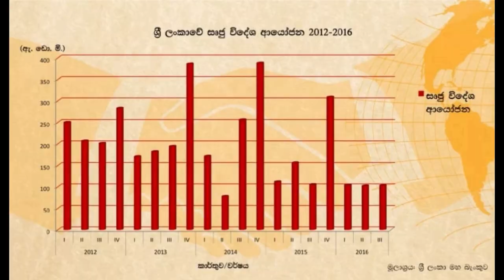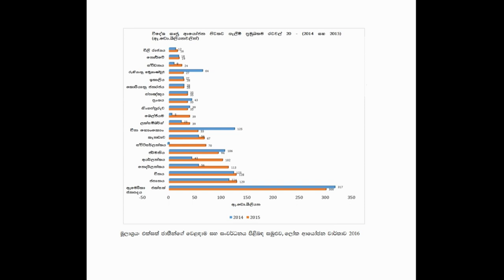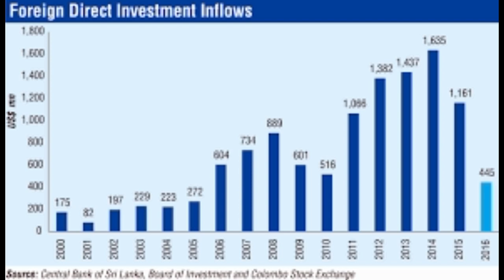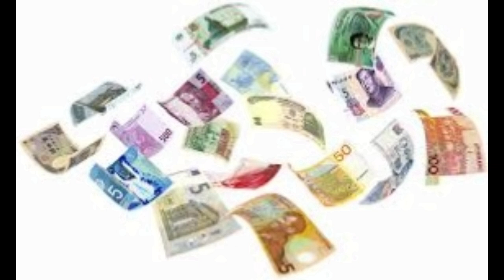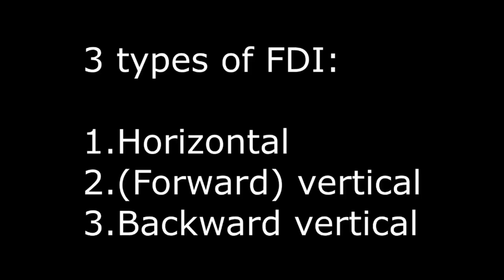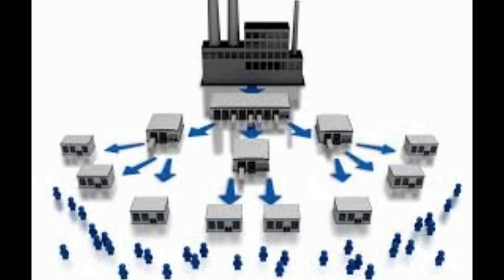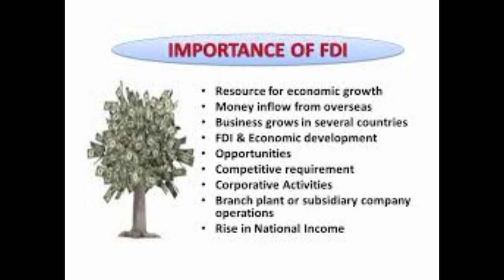FDI in Sri Lanka: Trends and Challenges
A Project Done by 300 Level Undergraduates of the B.Com Degree Program, Faculty of Management, University of Peradeniya for MGT 308 - Applied Industrial Economics. (2018/19)